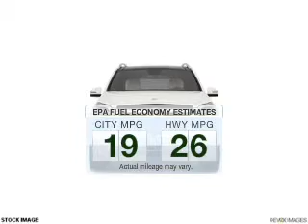2013 Mercedes-Benz GL350 BlueTEC - Fairfield NJ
Year: 2013
Make: Mercedes-Benz
Model: GL350 BlueTEC
Trim: GL-Class
Engine: Diesel
Transmission: Automatic
Color: Diamond White
Mileage: 0
Address:
1230 Bloomfield Avenue